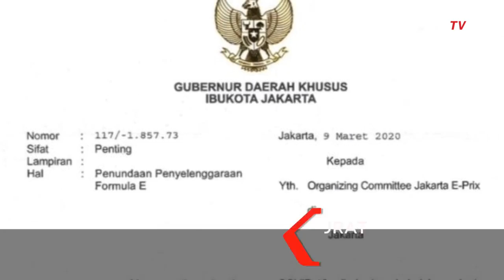Anies Baswedan: Demi Keselamatan dan Kesehatan Warga DKI, Formula E Ditunda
JAKARTA, KOMPAS.TV - Pemerintah Provinsi Daerah Khusus Ibu Kota (DKI) Jakarta resmi menunda penyelenggaraan Formula E di Jakarta.

Keputusan diambil setelah wabah virus corona merebak dan pasien yang dirawat karena virus corona bertambah.

Penundaan disampaikan oleh Anies Baswedan lewat Surat Pemberitahuan dengan Nomor 117/-1.857.73 yang ditujukan langsung untuk Organizing Committe Jakarta E-Prix pada tanggal 9 Maret 2020.

Dalam surat tesebut, Anies menyampaikan bila penyelenggaran yang semua diadakan pada Juni 2020 agar ditunda pelaksanaanya akibat perderan virus corona ( Covid-19).

Gubernur DKI Jakarta Anies Baswedan menjelaskan, pada 6 Juni 2020, Jakarta dijadwalkan sebagai tuan rumah gelaran Formula E.

Namun dengan merebaknya virus corona, penyelenggara Formula E Jakarta terus berkomunikasi dan memantau perkembangan Covid-19.

\"Dari perkembangan itu dan demi menjaga keselamatan, demi memastikan kesehatan warga Jakarta, karena kita menempatkan kesehatan dan keselamatan sebagai prioritas utama, maka kita memutuskan untuk menunda pelaksanaan Formula E di bulan Juni,\" jelas Anies di Balai Kota, Rabu (11/3/2020).

Dengan penundaan itu, waktu pelaksanaan balapan selanjutnya akan dibahas kemudian.

Akan tetapi, pada bulan Juni nanti sudah ditetapkan bahwa Formula E tidak dilaksanakan.